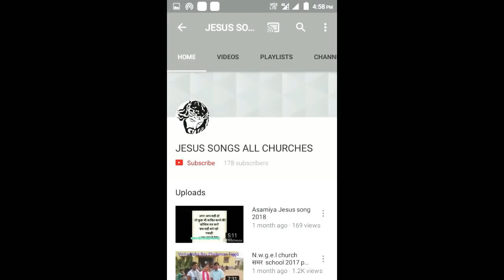यीशु मसीह का इस पृथ्वी पर आने का मकसद था मानव जाति का उद्धार करें। Online church Ranchi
पहला  क्रूशवाणी Rev. philmon tigga Nwgel church हरमू मंडली सियोन चर्च